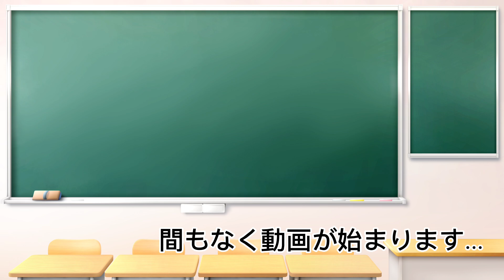浦島坂田船サマーツアーToni9th参戦してきました！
使用音源様
魔王魂様

毎週土曜にツイキャスもしてたりしてなかったり